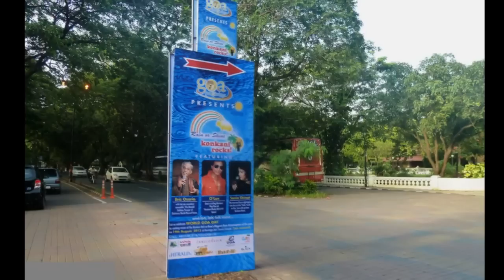Konkani Rocks 2012